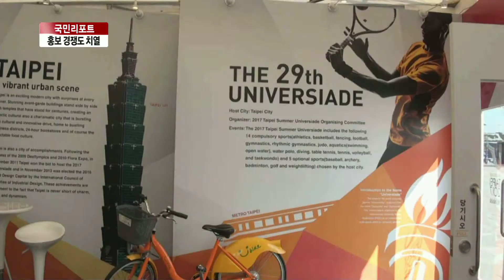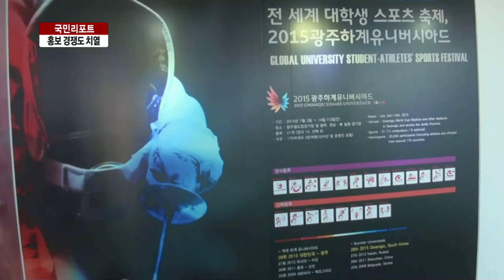[KTV 국민리포트] 45개국 아시아 축제…홍보 경쟁도 치열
국제스포츠행사는 경기 못지않게 장외경쟁도 치열한데요.
자국을 알리는 홍보도 그중 하납니다.
아시아경기대회를 계기로 참가국들은 문화와 관광자원 홍보에도 전력을 다하고 있습니다.
김제건 국민기자가 취재했습니다.

인도네시아 전통 섬유, 바틱을 짜는 나무 틀 독특한 작업 과정이 각국의 선수들과 시민들의 눈길 끕니다.
바틱으로 만든 화려한 의상들은 아시안의 축제 기념품으로도 인깁니다.
타이페이는 2017년에 29회 유니버시아드가 열리는 도심임을 알리는데 주력하고 있습니다.

박정상 팀장 인천 아시아 경기대회 조직위원회
"주경기장 북쪽 광장에 마련된 홍보구역에 아시아 경기대회 최초로 국가홍보관, 기업홍보관, 국제 스포츠관을 함께 마련했습니다."

가야금과 닮은 남송시대의 전통악기, 칠현금 소리가 중국 홍보관에 울려 퍼집니다.
세련된 붓글씨를 쓰는 서예공연과 붉은 종이 소재로 전지공예를 하는 달인들의 손길도 분주합니다.

이 신 중국홍보관장
"인천에서  중국 위해로 가는 길은 172Km로서, 인천에서 제주도 가는 길보다 더 가깝습니다.
더욱 많은 한국인들이 위해시로 오시는 것을 환영합니다."

방문 기념부채에 사랑이라는 한글과 본인 이름을 적어 선물하는 대한민국 홍보관은 긴 줄을 섰습니다.
한국 전통의 침술과 안마 한복체험 등을 하려는 사람들도 자기 차례를 기다립니다.

김민지 인천시 연수구
"저도 인천에서 학교를 다니는데요. 이렇게 한국 홍보 관에서 한복체험을 해보니까 너무 좋아요."

차지민 대한민국 홍보관 자원봉사자
"통번역과 동시에 필요하신 관광 명소라던지 어플리케이션 설치를 도와드리고 있습니다."

내년 여름에 하계 유니버시아드 대회를 여는 광주광역시와 4년 후, 동계올림픽이 펼쳐질 강원도 평창도 홍보에 나섰습니다.
김연아와 이상화 선수의 실물 크기 사진 옆에선 너도나도 기념촬영을 합니다.

김상수 평창 동계 올림픽대회 홍보정책팀
"인천 아시아 경기대회가 끝나면 이젠 평창입니다. 우리나라에서 처음 열리는 평창 동계올림픽에 국민여러분들의 많은 사랑과 관심을 부탁드립니다."

아시아 45개 나라의 축제인 인천 아시아 경기대회는 메달 경쟁 못지않게 각 나라마다 풍물과 관광자원 국제 스포츠 행사를 알리는 홍보의 장이 되고 있습니다.
인천 아시아 경기대회 주경기장에서 국민리포트 김제건입니다.